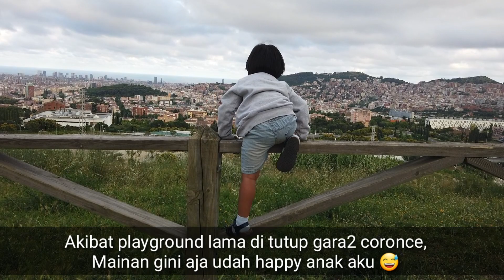MIRADOR DE HORTA | BARCELONA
Assalamualaikum warohmatullohiwabarokatuh.

Terimakasih banyak sudah mendukung channel Familia Nuralip in Barcelona. Kami adalah, Keluarga Indonesia yang tinggal di Barcelona

Di video kali ini, kita mendaki sebuah bukit di Barcelona yang selama ini kami penasaran dengan keberadaanya. Bukit iu banyak di tuju para turis remaja, dan di setiap foto di IG selalu mumukau tempatnya.
Dan di video ini adalah jawaban dari rasa ingin tau kita selama ini terhadap bukit "Mirador de la Horta"

Selamat menyaksikan video persembahan dari kami, semoga terhibur 😊